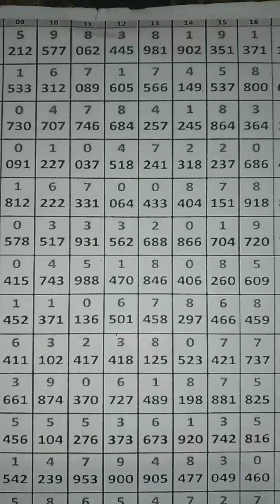Thailottery 3up | 3up Set | 01-03-2024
3up Pannels
3up Set
3d 3up
Down set
Down Total
3d2d
Thailand lottery tips
3up digits series
3up single digit
thai lottery 3up total formula
thailand lottery 3up single digit
3up cut total tips
thailand lottery
3d Set
Pairs Total
Single pair
thai lottery
thai lottery 3up single digit
3up single number
thai lottery result
3up down set
3up single touch
thai lottery formula
3up single digit
thai lottery result today
thai lotto
thailand lottery result
thailand lotto
how to play the thai lottery
thailand lottery tickets
thailand lucky draw
How to play thailottery
thailand Games
thailottery tickets number
thailottery 1st
thailottery 2nd
thailottery 3rd
thailottery 4th
thailottery 5th
thai lottery
thailottery first paper
thailottery last paper
thai lottery 2023
thai lottery 3d
thailottery best paper
thailottery vip paper
thailottery best record
thai lottery
thailottery first paper
thailottery last paper
thailottery last paper 2023
thai 3up Lottery 2023
3up Lottery 2566
Thailottery 3up
Pairs Total 3up
3up Pair total
Open to Close
Close to open
Open to middle
Middle to open
3up Bracket
Thailottery Single ank
Chat routeen 3up
thailottery 3up tricks
thailottery 3up tips
thailottery 3up formula
Possible 3up&down
thailottery thailand 🇹🇭
thailottery paper guess
Lottery papers
thailand
Kuwait
Saudia
Bahreen
thailottery saudi arabia
thailottery online
thailottery king
thailottery world
Single Bracket
thai Vip Bracket
Thai Calculation
Strong 3up
Possible 3up
Chart Calculation
Current Route calculation
Possible direct set 3up
Strong digits 3up
Low digits down
Hit digits 3up
thailottery result
tickets numbers
thailottery open game
lottery thai
thailand lottery
thai lottery tips
lottery thailand
thai lottery live
thai lottery draw
thai lottery paper
thai lottery world
3d thai lottery
Lottery tricks 3up
Lottery thai lottery draw
Thai lottery live
Thailottery3up
Thai lottery king
Thailottery 3d2d
Thai lottery fast
Thai lottery number
Thai lottery 3up direct set
Thailand lottery 3up direct sets
Thai lottery 3up
3up single digit open
Thai lottery 3up touch
Thai lottery 3up
Direct set pass
Single digit open
3up cut total open
Total taak
Total juft
3up cut total
Down Total
3up Total
Cut digits
Middle Figures
Close figures
Cross 3up
Thailottery 3up direct
Thailottery 3up direct set
Thai lottery 3up game
Open for thailandlottery
3up game confirm
3d thai lottery
Final lottery result
thailottery3up
thai lottery tickets
thailand lottery vip
thai lottery results
thailotto numbers
thailottery tickets number
thailand lottery
thai lottery 3d
thailottery best paper
thailottery vip paper
thailottery best record
3up Lottery 2024
3up Lottery 2567
thailottery3up
thai lottery 3up
thai lottery 3up tips
thai lottery 2d
3d thai lottery
thai lottery vip
thai lottery 123
thai lottery winner
thai lottery draw
thai lottery game
thai lottery tips
thai lottery king
thailand lottery